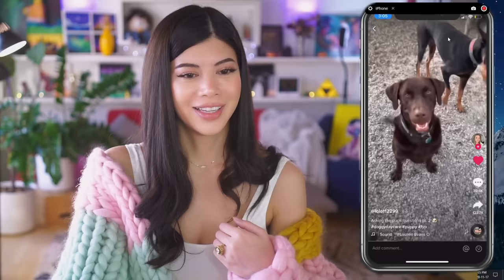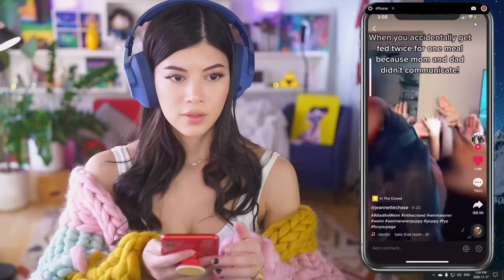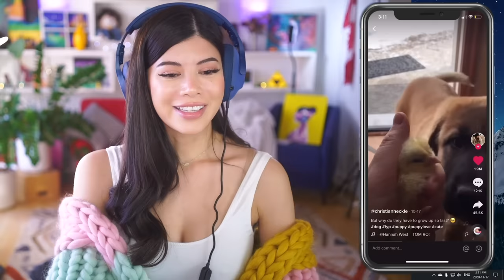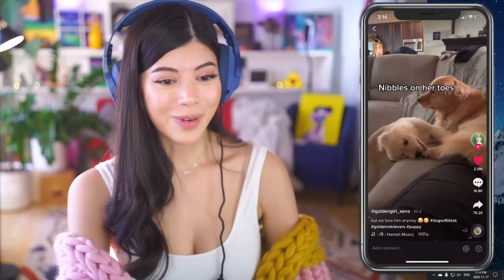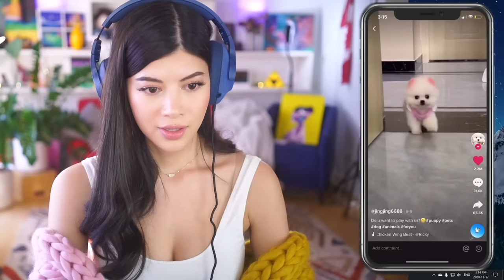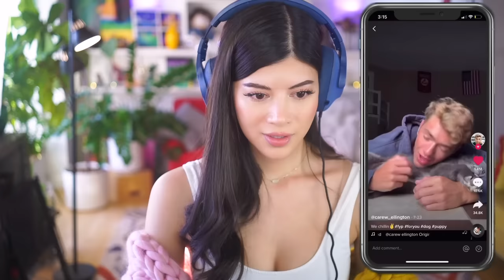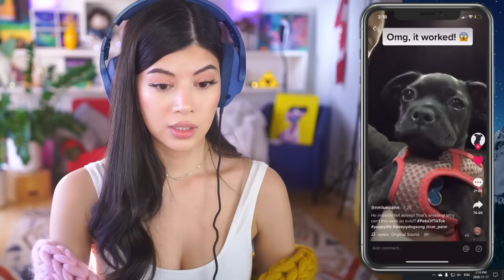Trying Tik Tok Trends with my NEW Baby Pup🥳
Ladies and gentlemen, I now have 2 sons. Been a long time coming, and he’s everything I’ve ever wanted for myself, Terry and Twinkie.